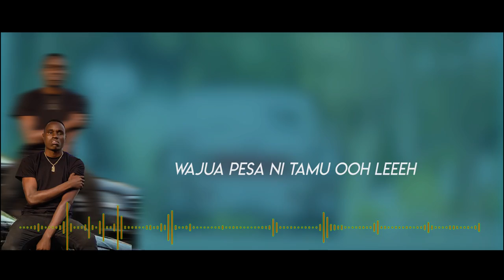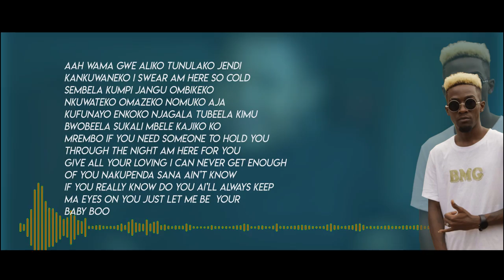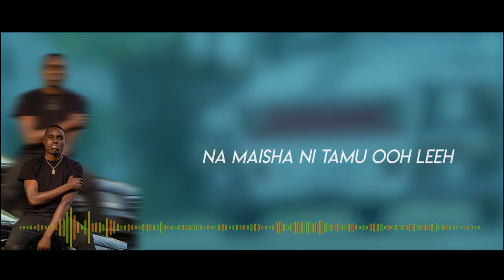Muguruki _ Mangstar (Lyrics Video)